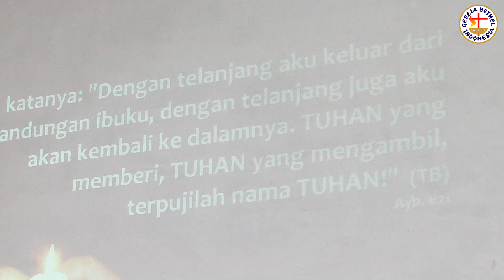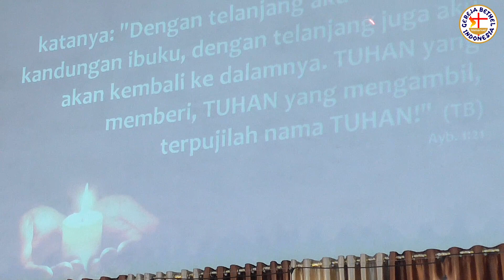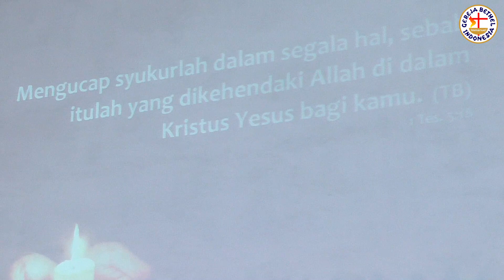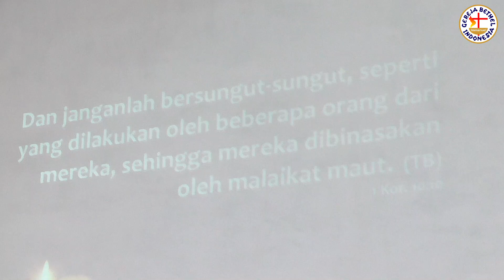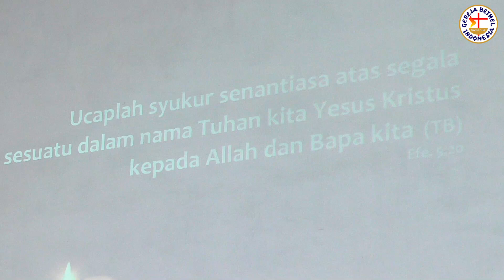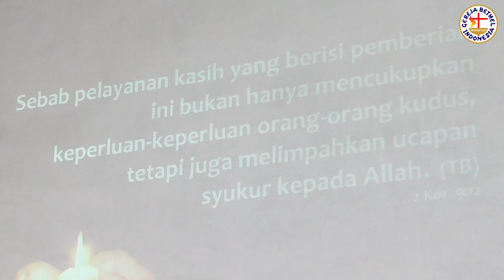MENGUCAP SYUKUR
Ibadah Raya, 23 Oktober 2022.
Pengkhotbah: Gembala.